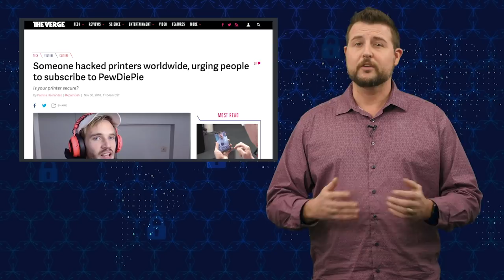PewDiePie Hacks - Daily Security Byte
Over the last few months, grey hat hackers have joined the BroArmy to try and help a YouTuber named PewDiePie retain his number one spot. They’ve hacked tens of thousands of printers and Chromecasts around the world in PewDiePie’s name. Watch today’s video to learn what I think about these hacks, and what you should do to avoid becoming a victim.